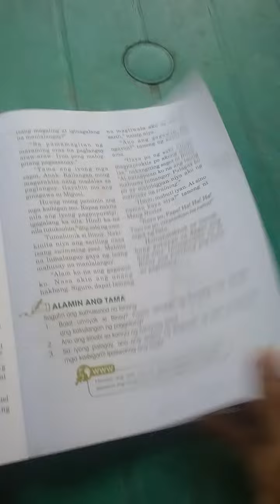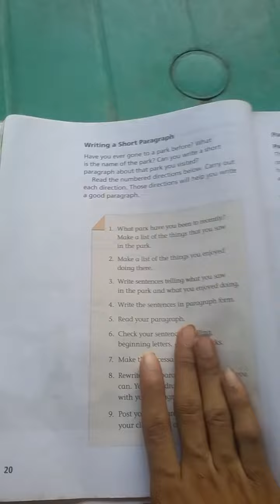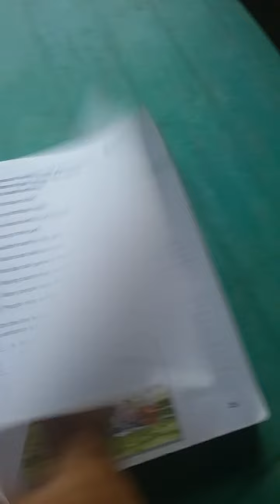Toril davao 3 10 2024